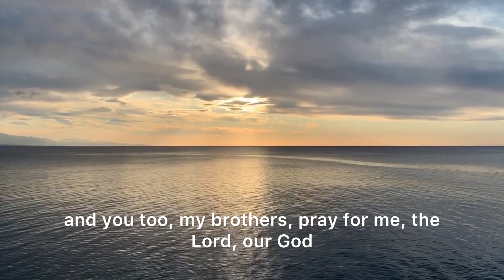Neuvaine de ND du Perpétuel secours J6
Mes BFs nous continuons notre chemin pour la quête du pardon auprès de notre seigneurjesus et ceci se fait avec l’aide de sa très mère et notre mère la sainteviergemarie
Que Jésus nous accorde son pardon et la purification de nos péchés.

Prière usuelle: notre père, je vous salue Marie et Souvenez-vous…

Bon visionnage.